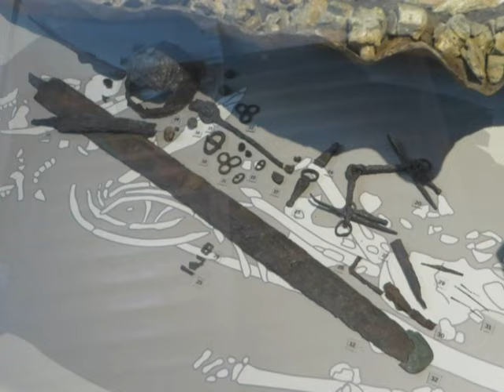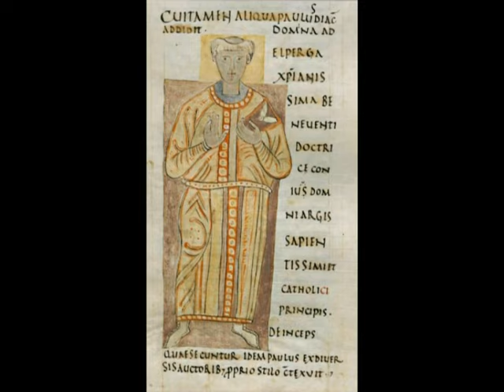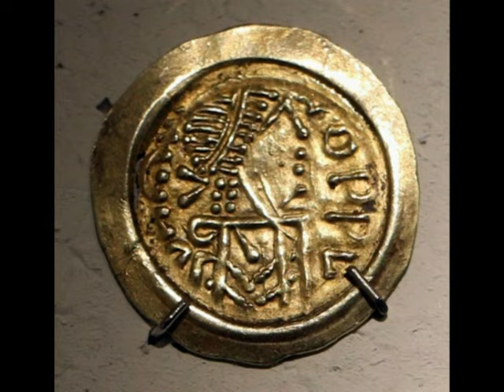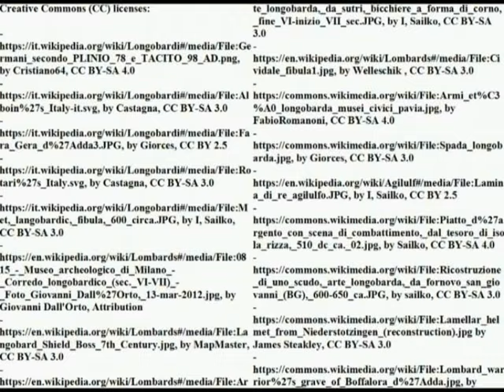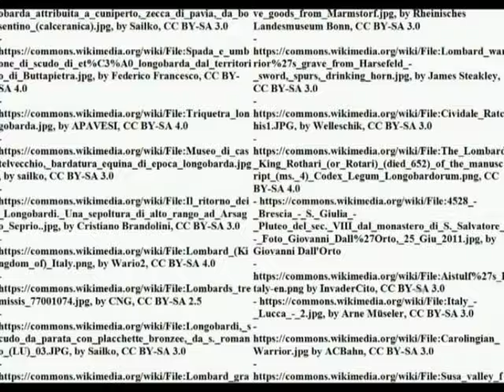The Longobard army from Liutprand to Charlemagne (VIII century)